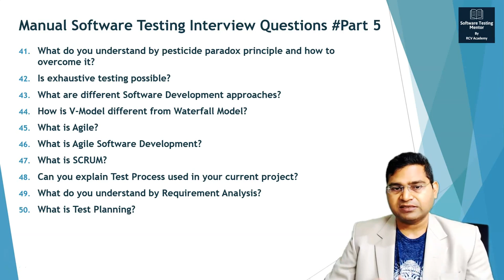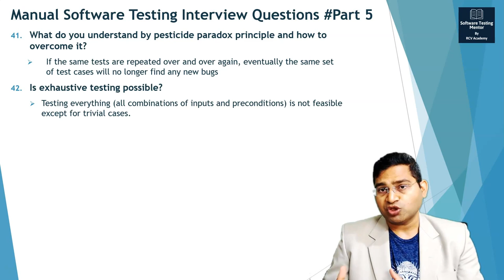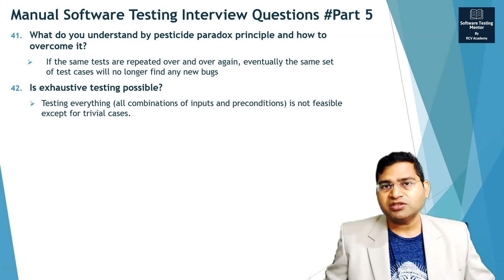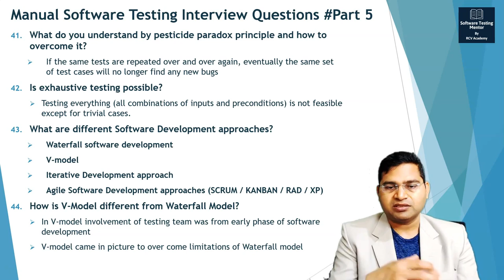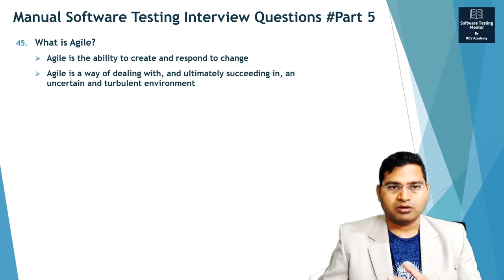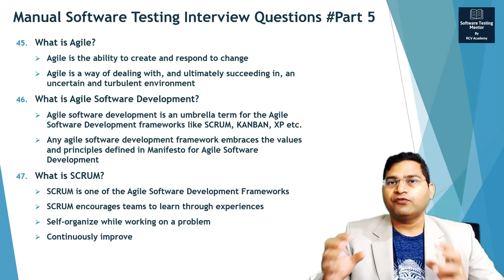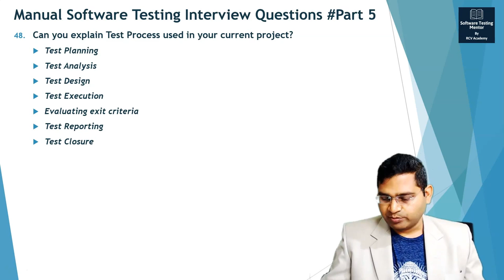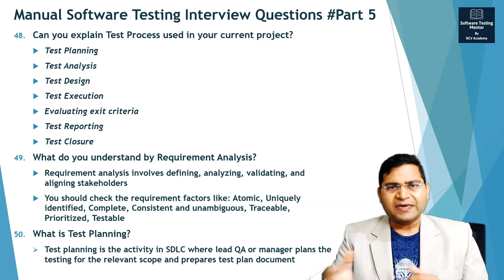Manual Testing Interview Questions and Answers with Examples - Part 5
In this video, I will explain 10 manual testing interview questions and answers with examples. This is part 5 of the manual testing interview questions series and we will be learning how to answer the most asked manual software testing interview questions for freshers and experienced candidates.

I will start this series from very basic and then cover scenario-based questions for experienced candidates looking for Test Lead and Manager roles.

00:00:55 What do you understand by pesticide paradox principle and how to overcome it?
00:03:15 Is exhaustive testing possible?
00:05:13 What are different Software Development approaches?
00:09:03 How is V-model is different from Waterfall model?
00:10:50 What is Agile?
00:12:50 What is Agile Software Development?
00:14:30 What is Scrum?
00:15:52 Can you explain Test process used in your current project?
00:20:35 What do you understand by Requirement Analysis?
00:23:39 What is Test Planning?

Please find links to free software testing and test automation courses which will lead you to Software Testing Job:

1️⃣ Learn Software Testing Fundamentals and Pass ISTQB Foundation Exam

5️⃣ JIRA Basics & Test Management Tools.

6️⃣ Work on your Non-technical skills:
✔️ Communication Skills
✔️ Time Management & Organizational Skills